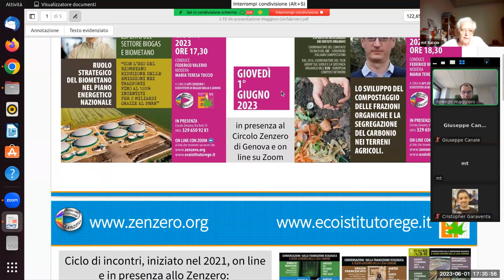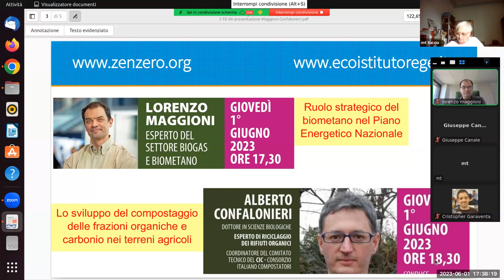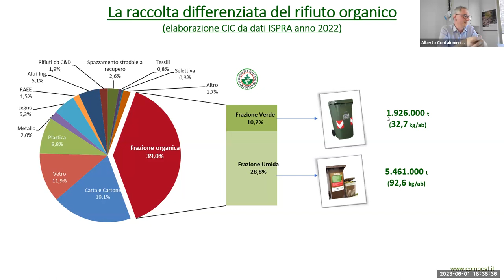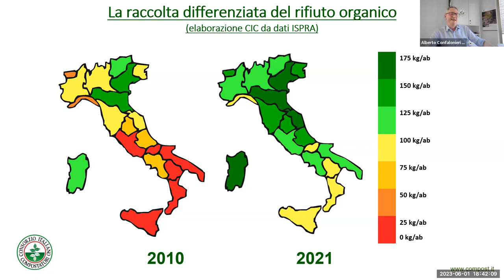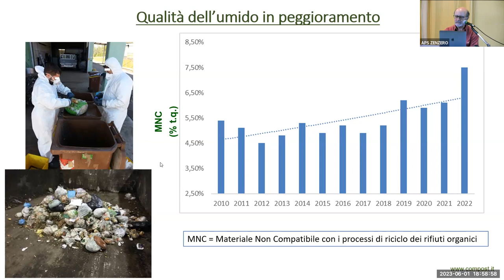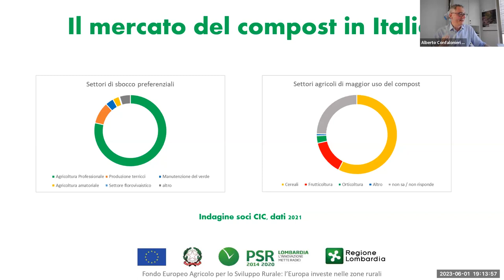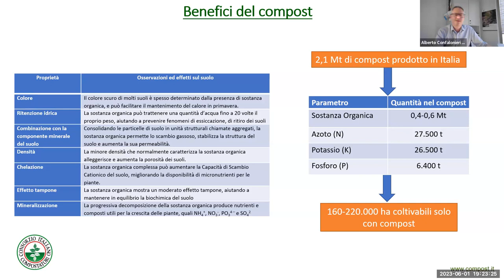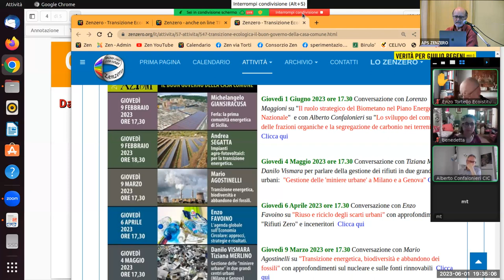Compost e biometano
Conversazione con Lorenzo Maggioni e Alberto Confalonieri